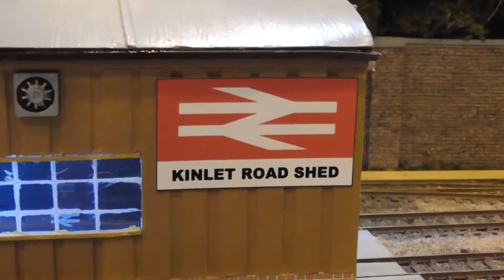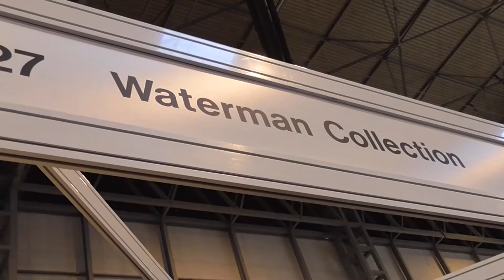120 Subs Special - Warley National Model Railway Exhibition 27th November 2016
This upload is a little late but here it is, our 120th Sub special to thank all of you for subscribing to the TCGR Media channel :) in this video we take a look at lots of different model railway layouts at the Warley National Model Railway exhibition at the N.E.C in Birmingham on the 27th November 2016, there were a huge variety of 0 gauge and 00 gauge layouts, most of them feature in this video we even take a look at the brand new New build steam locomotive GWR Grange Class "Betton Grange" :D we hope you enjoy it.